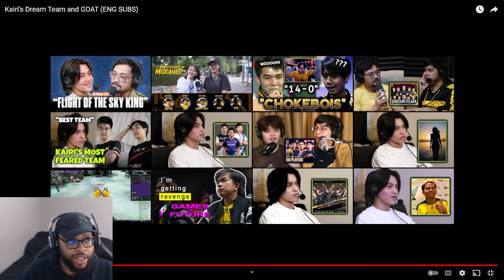Ask VeLL Reacts Kairi's Dream Team and GOAT